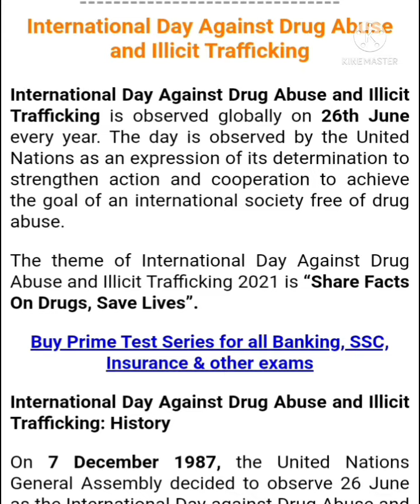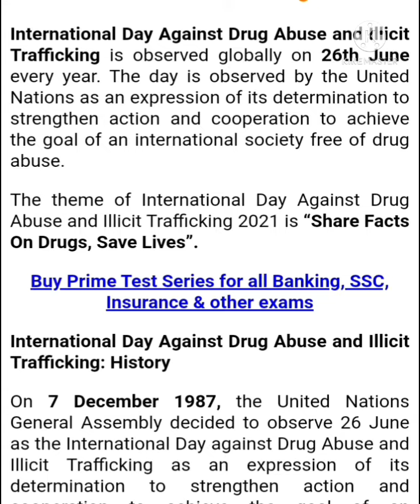Day against Drugs and illicit Trafficking -- 26 June